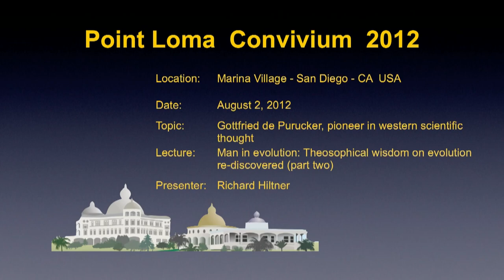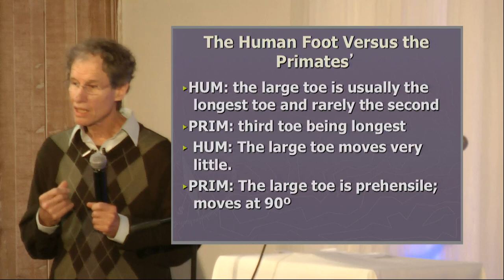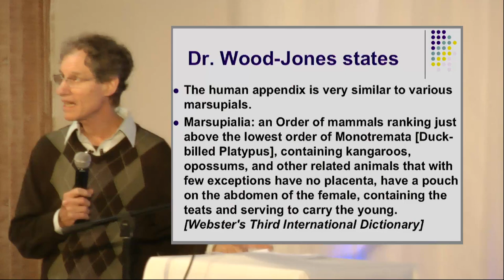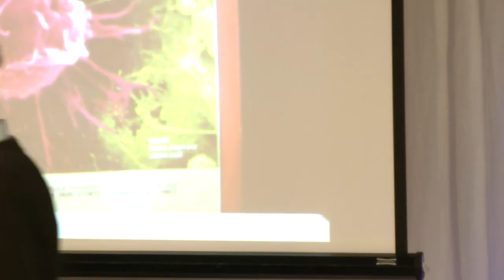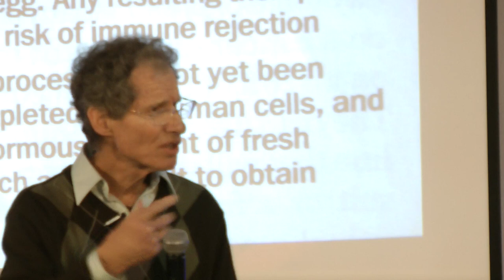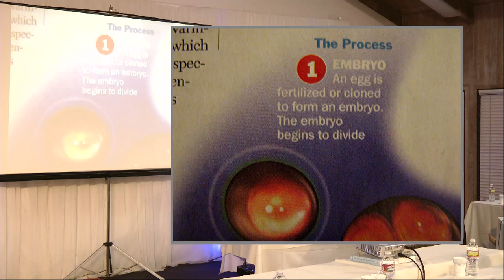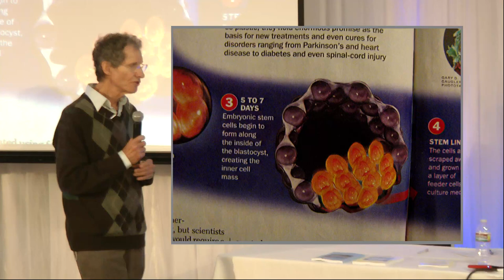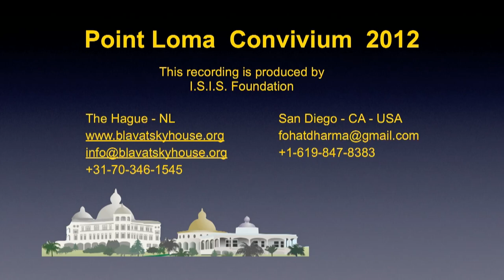PLC2012-06: Man in evolution: Theosophical wisdom on evolution re-discovered (part two)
Lecture title: PLC2012-06: Man in evolution: Theosophical wisdom on evolution re-discovered (part two)
Chapter list:
00:00:00    Start
00:06:37    Premaxilla
00:12:59    Peroneus tertius
00:18:47    In Conclusion
00:24:03    Stem cells
00:28:43    Nucluear-Transfer Embryos
00:41:21    Questions
00:51:29    Disease
01:01:49    Reincarnating Human being
End list
Event: Point Loma Convivium 2012
Event title: Gottfried de Purucker, pioneer in western scientiﬁc thought
Presenter: Richard Hiltner
Lecture Date: August 2, 2012
Play time: 01:14:55